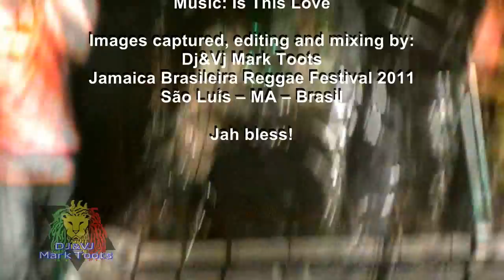The Wailers em São Luís - MA (III) by Dj&Vj Mark Toots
The Wailers (new formation) sing the song "Is This Love".
Jamaica Brazilian Reggae Festival 2011 show held on January 13 in San Luis - Maranhão - Brazil, with the participation of great figures of reggae as Papa Winnie, Calton Coffie, Big Mountain, Pato Banton, Ky-Mani Marley, Duane Stephenson and The Wailers.

The Wailers (nova formação) cantam a canção "Is This Love".
Jamaica Brasileira Reggae Festival 2011, show realizado no dia 13 de Janeiro em São Luís - Maranhão - Brasil, com as participações de grandes personalidades do reggae como, Papa Winnie, Calton Coffie, Big Mountain, Pato Banton, Ky-Mani Marley, Duane Stephenson e The Wailers.